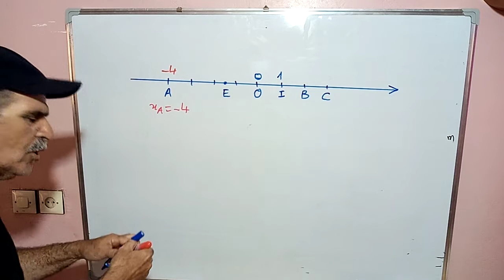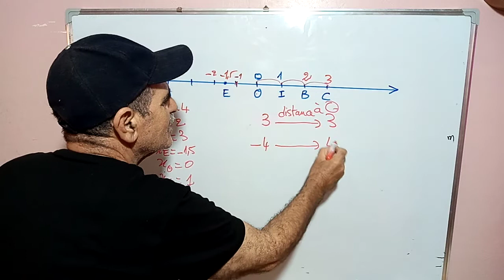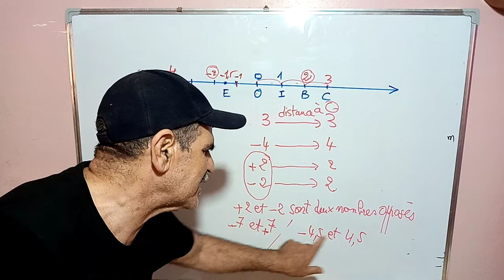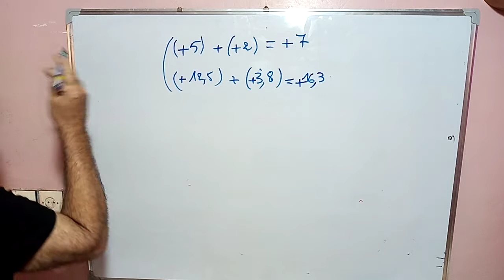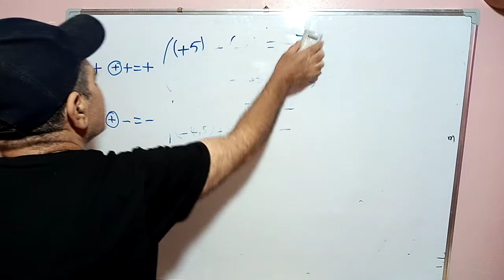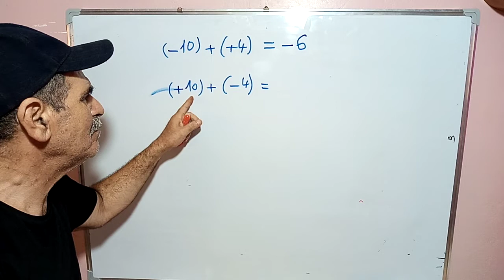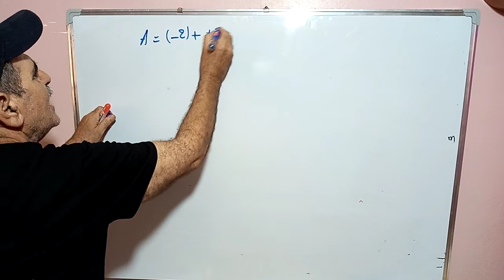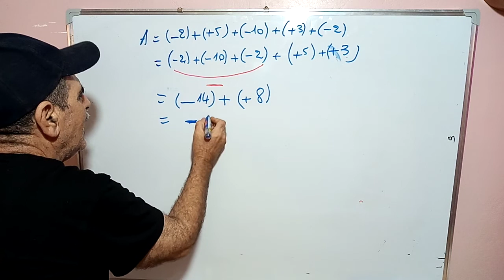Niveau : première anneé collégial // la distance d un nombre à 0 et les opérations